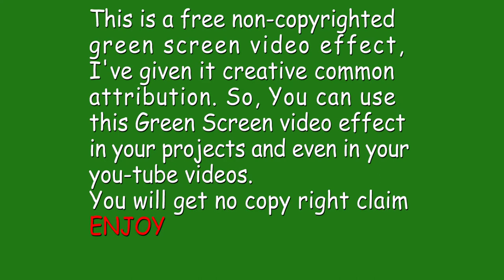Green Screen Eagle background video effect no copyright Bird chroma key effect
Artista presents Green Screen Eagle background video effect no copyright Bird chroma key effect, you can use these green screen (chroma key effects) vfx in your projects.

bird green screen chroma key animation vfx effects
green screen eagle video effect